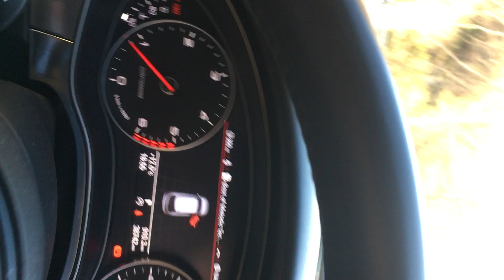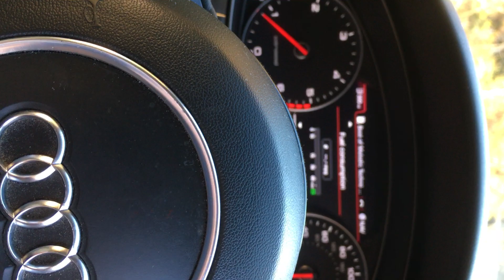Audi A6 Allroad BiTDi